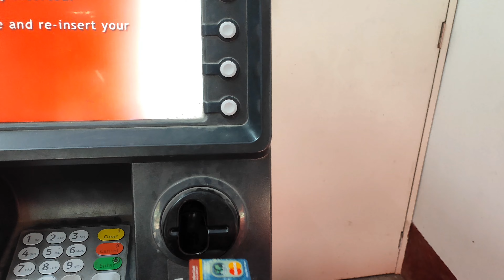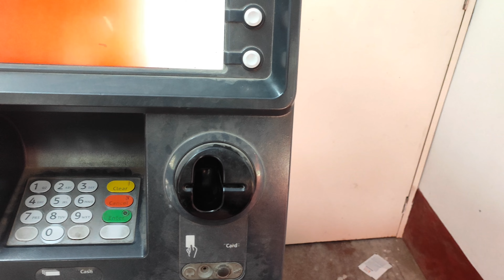Sunday ek special gift mila dekh lo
guys thank you so much itna support krne k liye.

aap log mujhe follow v kr sakte ho...

Jahidul Islam Khan

Its_meeh_khan

previous vlogs links.

Normal lifestyle vlog.

aaj kuch nahi ho paya 😢

aaj ka vlog bohot funny ho gaya 😅

jai hind !!